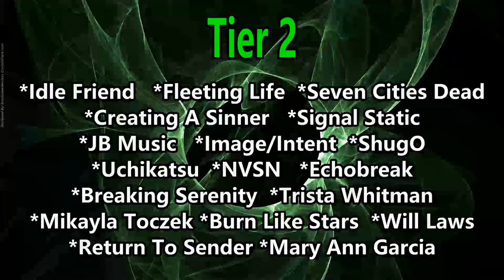Noa Kirel - Unicorn Remix (Reaction)